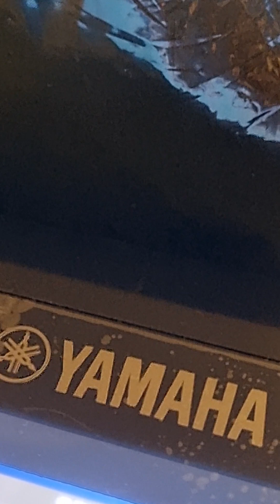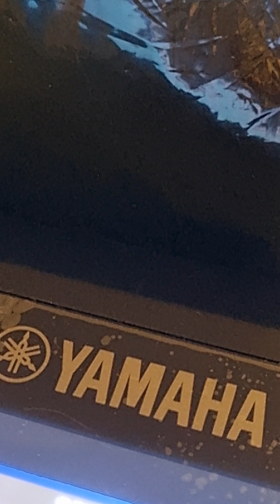20230722_175925 Bassam OK Yamaha Speak Softly Love Nino Rota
20230722_175925 Bassam OK Yamaha Speak Softly Love Nino Rota